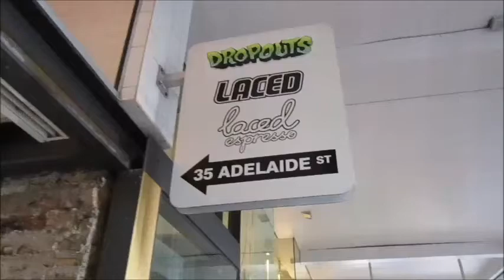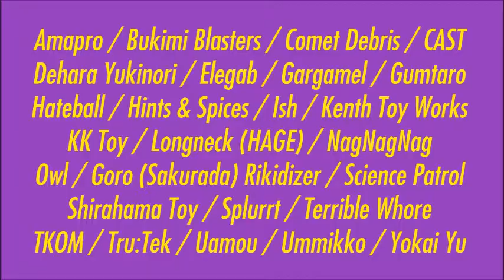Soft Vinyl Mayhem 3 - Preview Night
SVM3 September 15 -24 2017
Curated by Glenn Manders & Jason Ramke
Hosted by Laced Brisbane
Video by Glenn Manders